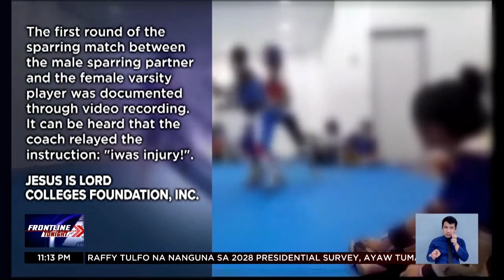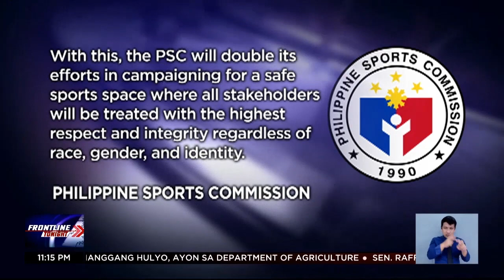Umano'y pambubugbog sa 17-anyos na taekwondo athlete, aksidente lang ayon sa paaralan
FrontlineTonight | Aksidente lamang at hindi sinadya ang umano'y pambubugbog sa estudyanteng taekwondo jin sa Bocaue, Bulacan ayon sa Jesus is Lord Colleges Foundation. Sa nasabing eskuwelahan naganap ang sparring.